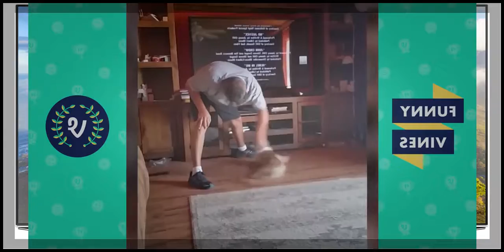Best Funny Animal Vines Compilation | Funny Vines 2016 | Vine Zamanı